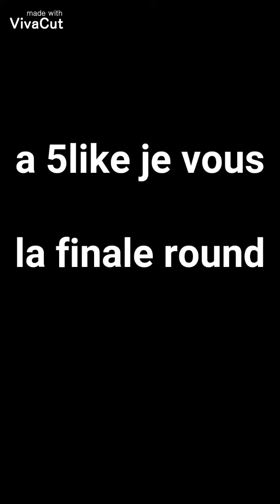Roche papier ciseaux partie1!